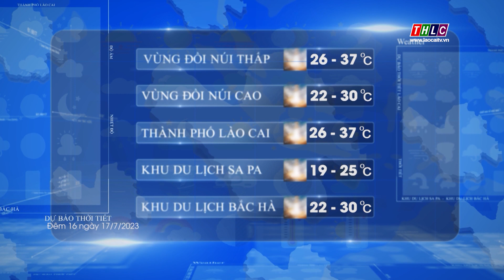Dự báo thời tiết đêm 16 ngày 17/7/2023 | THLC